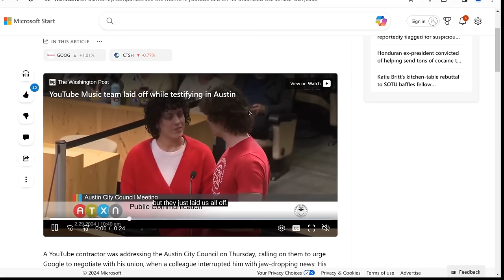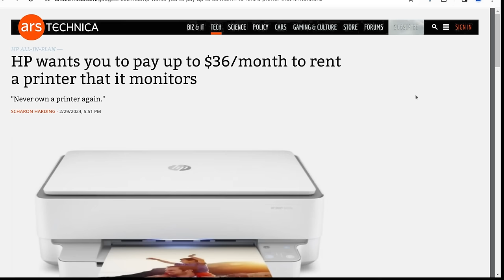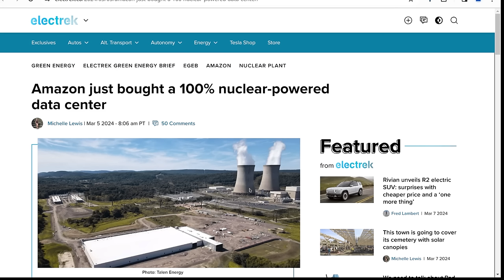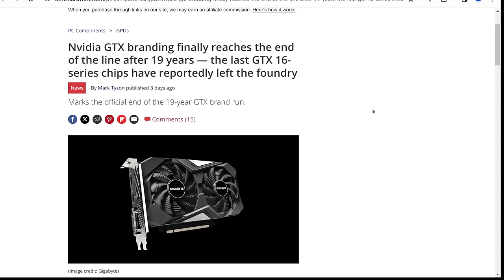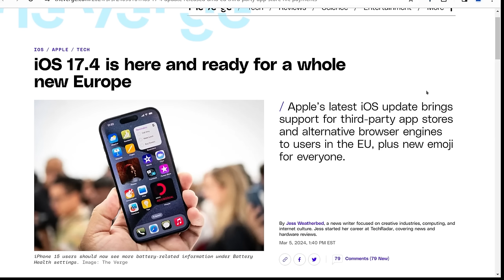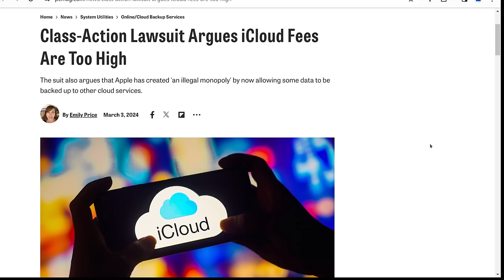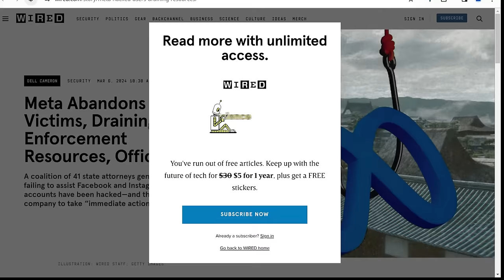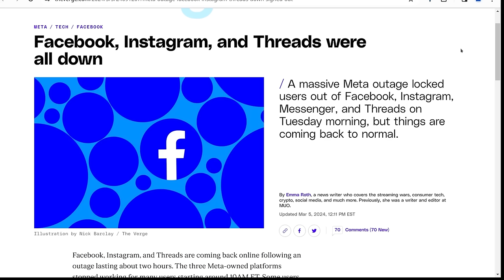The Level1 Show March 13 2024: You Will Print Nothing and Be Happy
0:00 - Intro
0:45 - See the moment 43 unionized YouTube contractors got laid off
1:57 - Facebook Messenger has laid off 50 employees, once again says it is all for efficiency
2:28 - M3 MacBook Air Review: Redefining Portable Performance
3:31 - Huawei's new CPU matches Zen 3 in single-core performance
4:19 - Meta will delete all non-migrated Oculus accounts in March
4:56 - HP wants you to pay up to $36/month to rent a printer that it monitors
6:12 - Samsung is making it harder to know what type of OLED TV you’re getting
7:38 - Intel to get $3.5 billion infusion from U.S. gov't to make chips for military: Report
8:33 - Roku Issues a Mandatory Terms of Service Update That You Must Agree To or You Can't Use Your Roku
9:58 - Amazon just bought a 100% nuclear-powered data center
10:36 - Screen time robs average toddler of hearing 1,000 words spoken by adult a day, study finds
11:31 - Big Tech firms beat lawsuit from child laborers forced to work in cobalt mines
12:39 - MiTM phishing attack can let attackers unlock and steal a Tesla
14:22 - Nvidia GTX branding finally reaches the end of the line after 19 years — the last GTX 16-series chips have reportedly left the foundry
14:56 - SpaceX's Cellular Starlink Hits 17Mbps Download Speed to Android Phone
15:27 - Apple Terminated Epic’s Developer Account
15:48 - Warner Bros. Discusses "Volatile" AAA Console Games, Will Lean Into Free-To-Play And Mobile
17:16 - Max confirms 2024 password crackdown, explores adding transactional ads
18:21 - Copilot pane popup pain incoming in Win11 Beta Channel build
19:33 - IOS 17.4 update opens up Apple’s walled ecosystem in Europe.
20:37 - Amazon's AWS removes data transfer fees for clients switching to rivals
21:06 - Google’s new ranking systems are designed to stop spam, SEO, and other manipulative tactics
21:52 - Gartner Predicts Search Engine Volume Will Drop 25% by 2026, Due to AI Chatbots and Other Virtual Agents
22:38 - Linux Crosses 4% Market Share Worldwide
23:25 - Nintendo Switch emulator Yuzu to shut down, pay $2.4 million to settle lawsuit from Nintendo
24:36 - Class-Action Lawsuit Argues iCloud Fees Are Too High
25:55 - Nissan drops app support for the original Leaf – are EVs now as disposable as iPhones?
27:54 - Meta Plans to Take a Nearly 50% Commission on Purchases Made Inside the 'Metaverse' Despite Complaining About Apple's 30% App Store Cut
28:53 - Meta Abandons Hacking Victims, Draining Law Enforcement Resources, Officials Say
29:55 - Threads says it will make its API broadly available by June
30:30 - TikTok launches data portability API ahead of Europe’s DMA regulatory deadline
31:10 - Reddit moderators getting an assist from a new LLM tool
32:18 - AHS manager tells nurses to become Tik Tok influencers to supplement income due to policy limiting overtime
33:51 - Facebook, Instagram, Messenger, and Threads were all down

Check us out online at the following places!